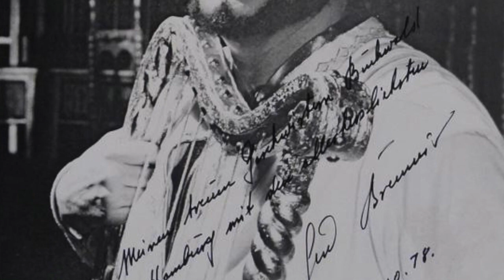Gerd Brenneis "Ein Schwert" WALKÜRE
Düsseldorf 1977